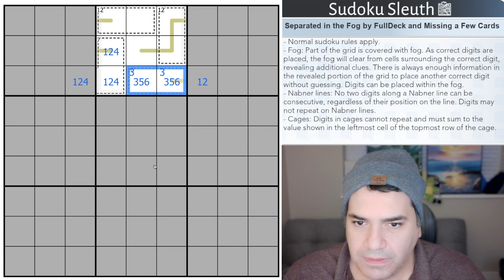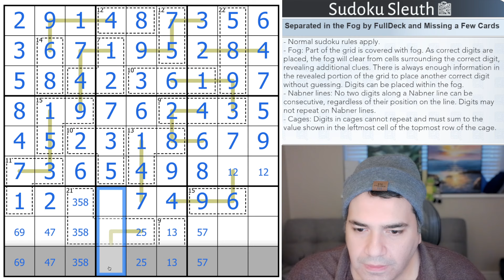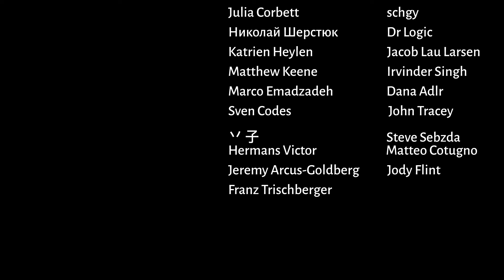Separated in the Fog: Can You Help Sleuth & Sleuth Get Find One Another in this Fog?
Today's Puzzle:

An excellent puzzle once again from FullDeck and Missing a Few Cards. Use all the rules always would be my advice!

Link to Play Along:

Separated in the Fog by FullDeck and Missing a Few Cards

Fog: Part of the grid is covered with fog. As correct digits are placed, the fog will clear from cells surrounding the correct digit, revealing additional clues. There is always enough information in the revealed portion of the grid to place another correct digit without guessing. Digits can be placed within the fog.

 Nabner lines: No two digits along a Nabner line can be consecutive, regardless of their position on the line. Digits may not repeat on Nabner lines.

 Cages: Digits in cages cannot repeat and must sum to the value shown in the leftmost cell of the topmost row of the cage.

Chapters:

00:00:00 Intro
00:01:07 Rules
00:03:36 Solve
00:31:14 Outro